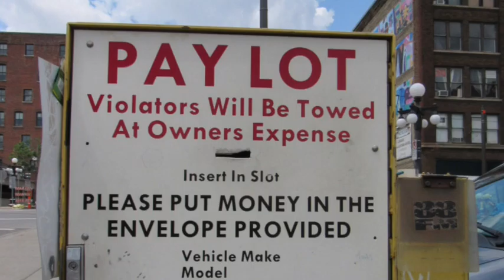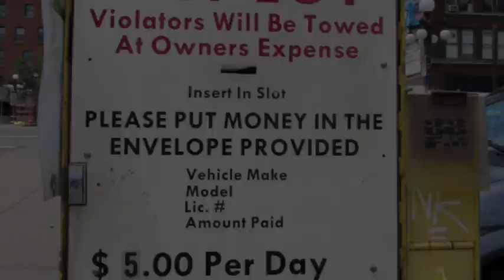The Death of a Downtown | The St Paul Paid Parking Menace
R.I.P Downtown St Paul, if these urbanists get their way!